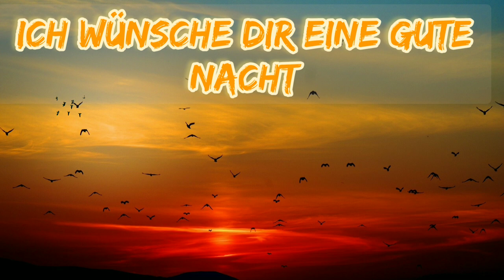immer wieder schön